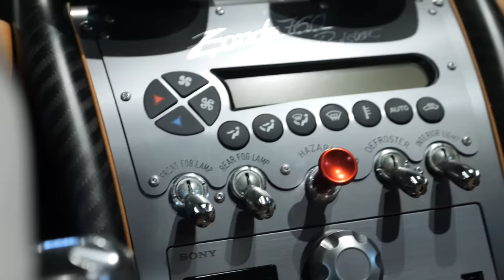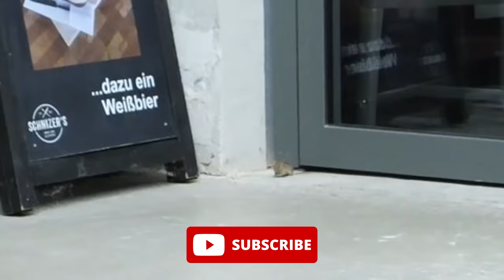Polak trzyma w salonie auta za 150 mln złotych! Przedsiębiorca i jego salon PREMIERA | Pagani Zonda